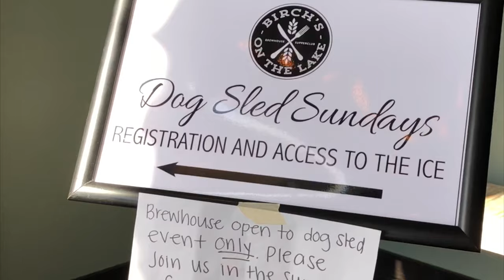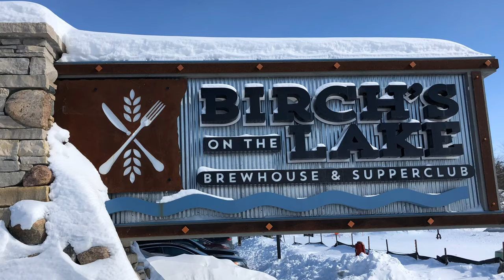DOG SLEDDING ADVENTURE || Birch’s Minnesota Trailer